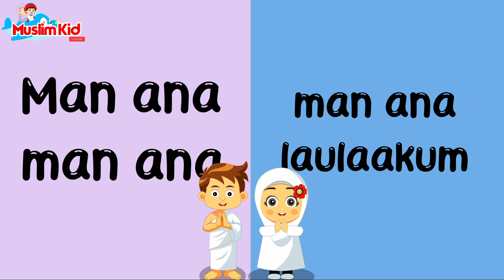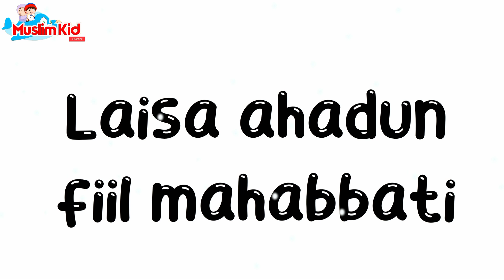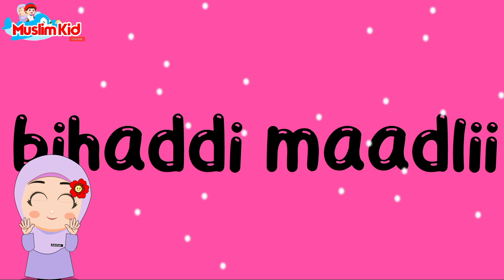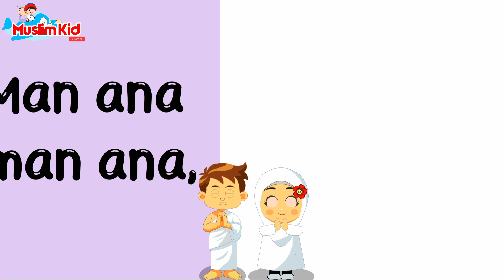Lagu Anak Islami - Man Ana cover by Assyifa | sholawat anak man ana | Aishwa Nahla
Man Ana
Lagu Muhammad Hadi Assegaf
من أنا، من أنا
من أنا لولاكم
كيف ما حبكم
كيف ما أهواكم
من أنا لولاكم
كيف ما حبكم
كيف ما أهواكم
من أنا لولاكم
كيف ما حبكم
كيف ما أهواكم
من أنا لولاكم
كيف ما حبكم
كيف ما أهواكم
Engkaulah Murobbi, cahaya Ilahi
Wahai Allah Rabbi, jaga guru kami
Kamilah pendosa yang harapkan cinta
Wasilah yang mulia darimu, syaikhona
من أنا لولاكم
كيف ما حبكم
كيف ما أهواكم
من أنا لولاكم
كيف ما حبكم
كيف ما أهواكم
Cintaku yang suci, padamu, Murobbi
Tak akan terganti, 'kan kekal abadi
Kar'namu ku bisa menjadi manusia
Berahlak mulia, berkahmu, syaikhona
من أنا لولاكم
كيف ما حبكم
كيف ما أهواكم
من أنا لولاكم
كيف ما حبكم
كيف ما أهواكم
Kabulkan, Ya Rabbi, harapanku ini
Agar Sang Murabbi meridhoi kami
Panjangkan usianya, sehatkan badannya
Supaya berkahnya menyertai hamba
من أنا لولاكم
كيف ما حبكم
كيف ما أهواكم
من أنا لولاكم
كيف ما حبكم
كيف ما أهواكم